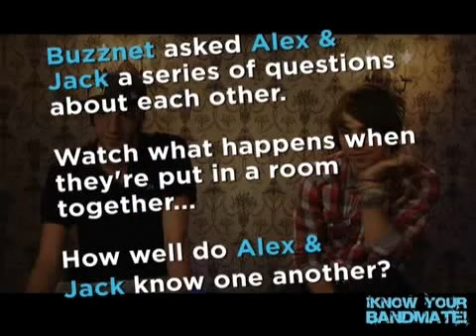Interview: Alex & Jack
How well do they know one another?